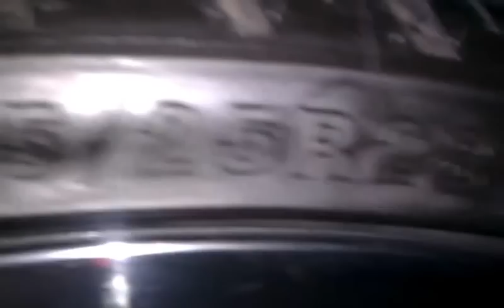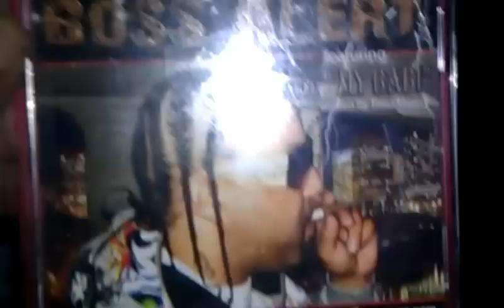TIMO MONEY'S DALLAS COWBOYS CHEVY ON 28'S